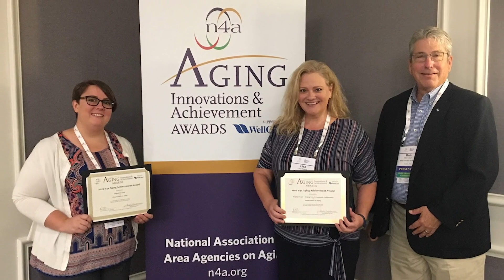Where Are They Now: Maddy Bynes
WHERE ARE THEY NOW: Check out another awesome Vail graduate success story.

Maddy Bynes graduated from Empire High School in 2012. She has done a lot since graduating and now owns her own consulting company - Bynes Consulting Group.

We are so proud of you, Maddy!